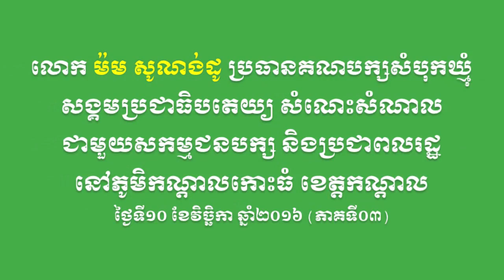BSDP-លោក ម៉ម សូណង់ដូ សំណេះសំណាលនៅភូមិកណ្តាលកោះធំ ខេត្តកណ្តាល (ភាគទី០៣)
នៅថ្ងៃទី១០ ខែវិច្ឆិកា ឆ្នាំ២០១៦ លោក ម៉ម សូណង់ដូ ប្រធានគណបក្សសំបុកឃ្មុំសង្គមប្រជាធិបតេយ្យ និងថ្នាក់ដឹកនាំមួយចំនួនគណបក្ស បានអញ្ជើញទៅជួបសួរសុខទុក្ខសំណេះសំណាលជាសកម្មជនគណបក្ស និងប្រជាពលរដ្ឋនៅភូមិកណ្តាលកោះធំ ឃុំកោះធំក ស្រុកកោះធំ ខេត្តកណ្តាល។ (ភាគទី០៣)